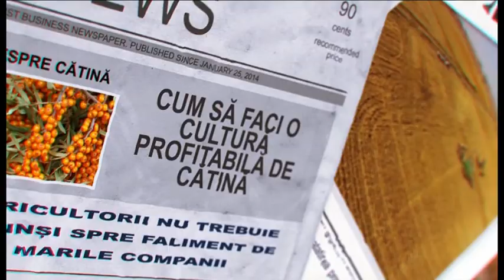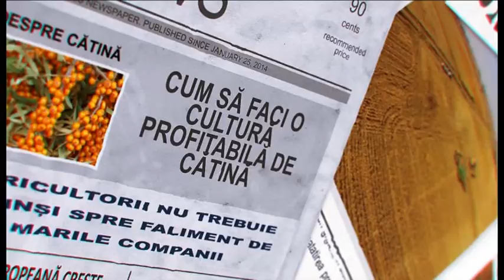Trandafirul de dulceață. Cum să faci o afacere cu trandafiri